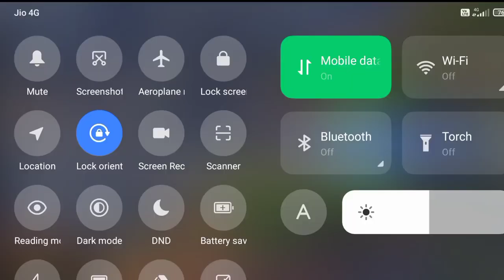BATTLE OF REVERENCE GAMEPLAY REVIEW 🥰🥰gcityboy @battle of reverence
at channel
aoitenshi channel
church online
zionicampus
dmv
internet church
virtual church
zionanywhere
zionchurch
battle of reverence
funny
indian battle royale game for android
indian battle royale games for android
indian battle royale game online
amanda grace
best battle royale games for android
lotr
campaign
battle royale game for android 2022
indian battle royale game 2022
indian battle royale game for android 2022
reverence
new indian battle royale game for android || battle of reverence
entertainment
immortal reverence dad ch 337 english
immortal reverence dad ch 337
immortal deity daddy ch 337 english
immortal deity daddy ch 337
apex
apex legends
cool
フェンダー
fender
地主直之
廣井謙次
toyama
富山
ウクレレ
アコースティックギター
エレキベース
エレキギター
ギター
開進堂
開進堂楽器
ブルーギター
ブルーギターズ
legend
death
video game
comedy
violin
metal gear rising
jet stream sam
metal gear
raiden
sam
shorts
short
gibson
music
mgrr
mgr
sad
funny video's
viral video's
food
faishon
travelling
set india
t-series
chu chu tv
cocomelon
ashish chanchlani
bb ki vines
ryan's world
mr beast gaming
mr beast
ungraduate gamer
dynamo gaming
gyan gaming
lokesh gamer
payal gametube
desi gamers
mythpat
carryislive
carryminati
ujjwal
techno gamer
markiplier
playfortnite
amongus
free fire
minecraft
pubg
gta
battle royale games
barun gamerz
immortal deity daddy ch 332
immortal deity daddy ch 332 english
immortal reverence dad ch 332
immortal reverence dad ch 332 english
manhua english
manhua martial art
manhua cultivation
manhua over power
immortal reverence dad ch 330
immortal reverence dad ch 330 english
indian battleground game
upcoming battleground game
battleground game
indian games
battle of reverence download
battle of reverse release date
battle of reverse
kholek warriors of chaois
grimgor ironhide
costingaming
costin
kholek suneater
immortal empires kholek suneater
warriors of chaos immortal empires
warriors of chaos
gameplay
lets play
warhammer
vlad gameplay
total war
immortal empires gameplay
immortal empires campaign
total warhammer immortal empires
immortal empires warhammer 3
immortal empires
warhammer 3
total warhammer 3
immortal reverence dad 334
immortal reverence dad ch 334 english
christian message
church message
church service
1 chronicles
abinidab
2 samuel
1 samuel
saul
david
king of israel
life change
responding to god
presence of god
power of god
native americans history
native people
apache tribe
native indian
native american history
american indians
pocahontas
roanoke
deganawida
northwest coast
subarctic tribes
arctic tribes
first native americans
indian
andrew jackson
american people
native peoples
winston churchill
forced removals
hiawatha
native american tribes
wounded knee massacre
choctaw
choctaw nations
chickasaw
seminole
muscogee creek
cherokee